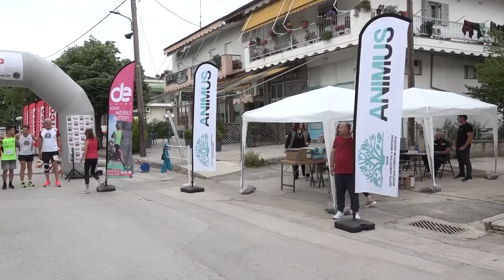FORMediaTV: 4ος αγώνας δρόμου Falani Run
Ο Σύλλογος Δρομέων Φαλάνης, σε συνεργασία με τον Δήμο Λάρισας, την στήριξη της Περιφέρεια Θεσσαλίας (Περιφερειακή Ενότητα Λάρισας), της Κοινότητας Φαλάνης, του Συλλόγου Εθελοντών Αιμοδοτών, των Σχολείων και των τοπικών φορέων της Φαλάνης, διοργανώνεσαι σήμερα Κυριακή 19 Μάϊου. Παράλληλα προκήρυξε λαϊκό αγώνα Ημιμαραθώνιο 21,1 χλμ, Falani Run 5χλμ και Fun Run 1000 μέτρων-ΑμεΑ. Οι αγώνες διεξάχθηκαν στην Φαλάνη της Λάρισας την Κυριακή 19 ΜΑΙΟΥ 2024.

Στον Ημιμαραθώνιο (21,1χλμ) συμμετήχαν έως 300 αθλητές, άνδρες και γυναίκες, οι οποίοι/ες έπρεπε να έχουν συμπληρώσει το 18o έτος της ηλικίας τους.

Στα 5 χιλιόμετρα έως 500 αθλητές, άνδρες και γυναίκες, οι οποίοι/ες έπρεπε να έχουν συμπληρώσει το 12o έτος της ηλικίας τους. Αθλητές κάτω των 18 χρονών θα έπρεπε να έχουν την έγγραφη συγκατάθεση των γονέων τους.

Στον Fun Run 1000 μέτρων παιδικός – ΑμεΑ συμμετείχαν παιδιά 1ης έως 6ης Δημοτικού με ευθύνη γονέων υπογράφοντας το σχετικό έγγραφο υπεύθυνης δήλωσης.

Χορηγός της όλης προσπάθειας η ανοιχτή νοσηλεία του Κέντρου Αποκατάστασης και Αποθεραπείας Animus με την εξειδικευμένη ομάδα θεραπευτών, προσφέροντας υπηρεσίες Αποκατάστασης και Αποθεραπείας στους δρομείς.